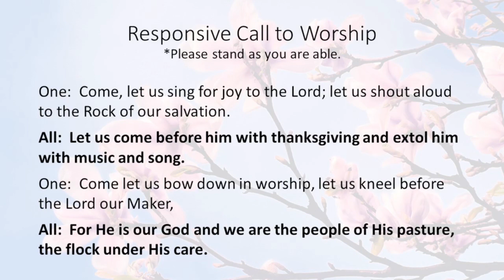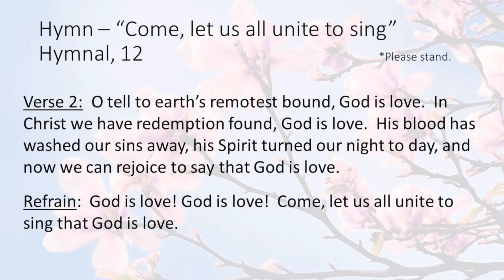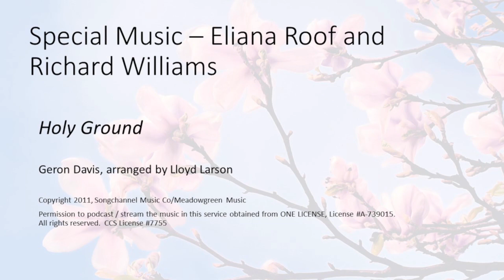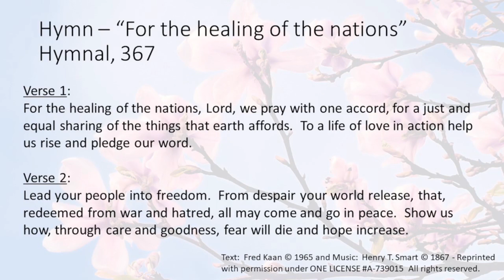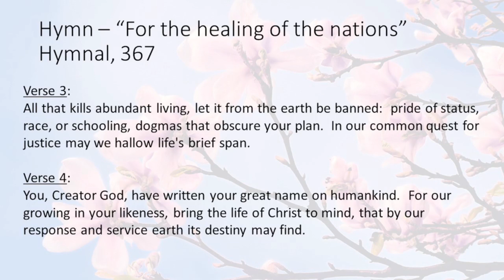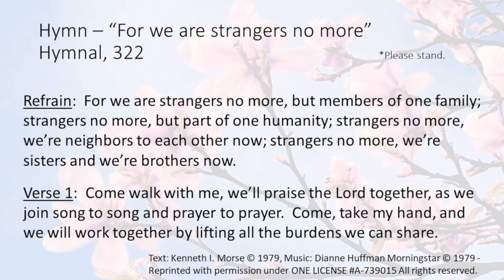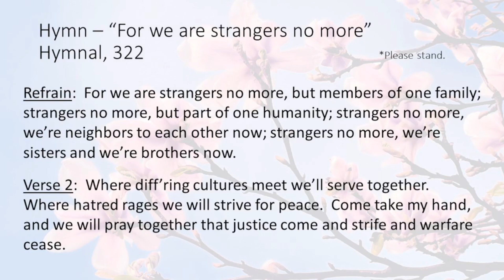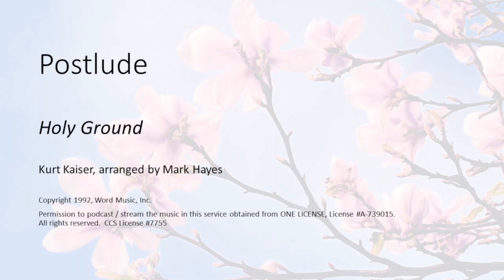June 4, 2023 Worship Service Ridgeway Church of the Brethren